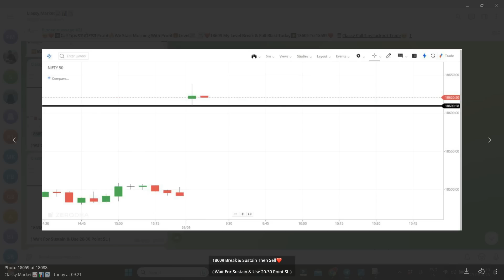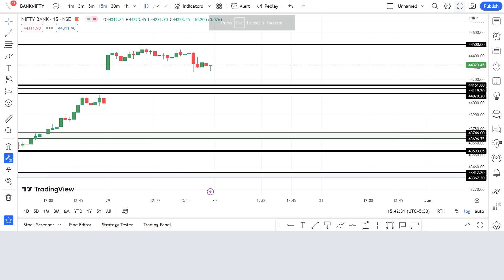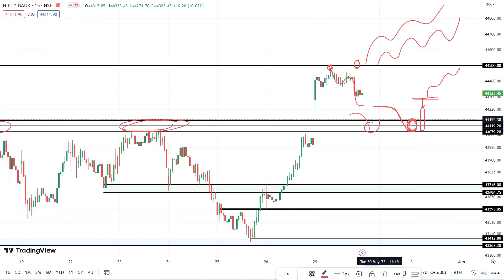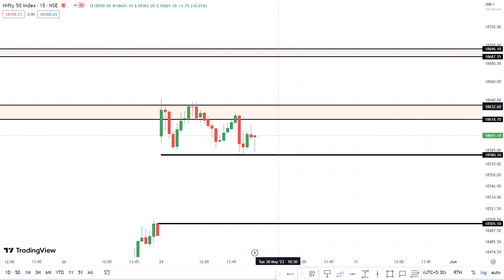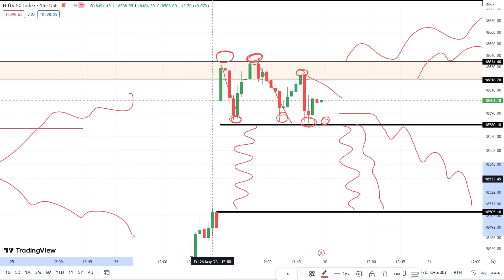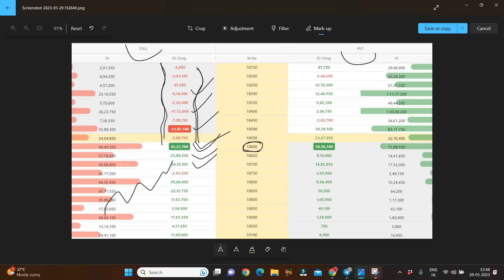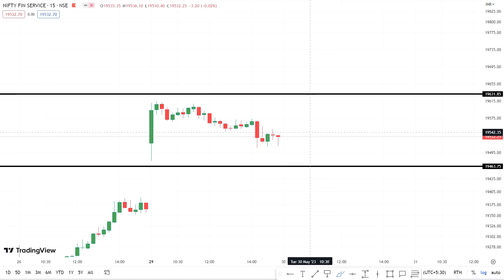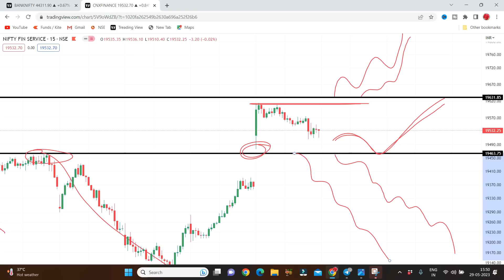Nifty Prediction and Bank Nifty Analysis For Tuesday | 30 May 2023 | Fin Nifty Expiry Zero To Hero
Nifty Prediction and Bank Nifty Analysis for Tuesday | 30 May 2023 | Bank Nifty Tomorrow

Topic Cover In This Video :

nifty prediction
nifty tomorrow
nifty prediction for tomorrow 30 may 2023

Nifty and Bank Nifty Analysis for tomorrow 30 may 2023
NIFTY BANK NIFTY ANALYSIS FOR 30 MAY :- NIFTY PREDICTION FOR TOMORROW
bank nifty tomorrow prediction | nifty prediction for tomorrow 30 may
Best Stocks to Trade For Tomorrow with logic 30-may | Episode 752
Nifty Prediction For 30 May | Banknifty Target | Stock Market Analysis | profit2day
Nifty Prediction For Tomorrow | Nifty Tomorrow 30 May | Nifty 50 |
Nifty Prediction 30 May | Banknifty Analysis | Stock Market Update |
NIFTY PREDICTION & BANKNIFTY ANALYSIS FOR 30 MAY - NIFTY TARGET FOR TOMORROW CLASSY MARKET
Bank Nifty Prediction & Option Strategy 30 May 23
Nifty prediction for tomorrow | Nifty and Banknifty analysis for tomorrow 30 MAY | Stock market news
NIFTY PREDICTION FOR TOMORROW & BANKNIFTY ANALYSIS FOR 30th MAY 2023 | MARKET ANALYSIS FOR TOMORROW BANK NIFTY TOMORROW PREDICTION | NIFTY TOMORROW PREDICTION | NIFTY | BANK NIFTY FOR 30 MAY 2023
nifty tomorrow target | bank nifty tomorrow target price | bank nifty analysis | bank nifty analysis for 30 may | bank nifty analysis for tomorrow | nifty tomorrow | nifty analysis
Nifty & Banknifty Prediction for tuesday 30th may 2023 II Best Stock market Analysis
bank nifty tomorrow prediction | nifty prediction | 30 May | option trading strategies
Tomorrow Nifty And Banknifty Predictions | 30 May 23 Market View | FII DII option Data Analysis
Nifty Prediction for Tomorrow tuesday | Nifty Tomorrow Target | BankNifty Analysis | Nifty Option Chain
Nifty Tomorrow Prediction 30 may tuesday | NIFTY Analysis | Classy Market Bank nifty tomorrow prediction & nifty prediction for tomorrow 30 May 2023 by Classy Market Tuesday Nifty and Banknifty Predictions | Classy Market | 30 May 2023 | FII Options Data Analysis
Bank Nifty Tomorrow Prediction 30 May -BANK NIFTY tuesday Analysis - Options Guide
Bank Nifty Tomorrow Prediction |Bank Nifty 30 may | Bank Nifty Share Price |Market Ways
Market Analysis 30th may 2023 Nifty & Bank Nifty Levels
NIFTY PREDICTION & NIFTY ANALYSIS | NIFTY TOMORROW & WEEKLY ANALYSIS | 30 MAY TUESDAY
BANK NIFTY PREDICTION & BANKNIFTY ANALYSIS | BANK NIFTY TOMORROW & WEEKLY ANALYSIS | 30 MAY TUESDAY
NIFTY BANK NIFTY EXPIRY ANALYSIS FOR 1st june:- NIFTY PREDICTION FOR TOMORROW
Expiry special bank nifty prediction 1st june 2023 jackpot trade logic explained 1st june 2023 Weekly Expiry Option intraday trading strategies as per Option chain Analysis + Price Action